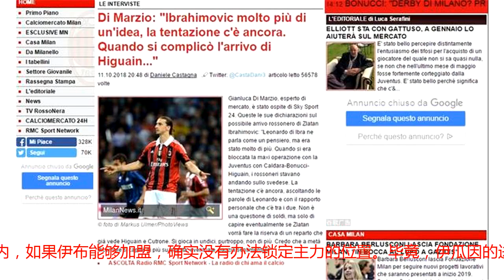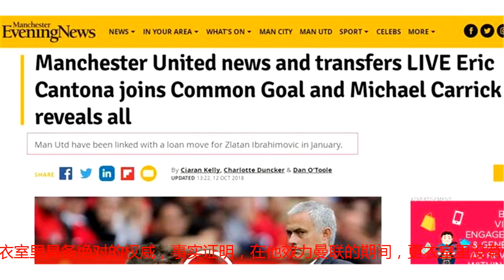曼联还是米兰？伊布回意大利需一条件，穆帅也需要他稳定更衣室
最无情是岁月，不论年轻时代多么雄姿英发的超级巨星，在岁月的面前，都会渐渐显得力不从心，挣扎一番过后，无奈退出了历史的舞台。这也是许多超级巨星的轨迹，比如巴蒂斯图塔、比如鲁尼、比如哈维、伊涅斯塔，都是到了岁数的时候，离开了熟悉的五大联赛的舞台，去美国或者是亚洲淘金，渐渐离开了人们的视线……往往在离开了主流联赛之后，就很难再回归了。可凡事总是会有例外的，伊布拉希莫维奇，这位来自于瑞典的巨星，在自己的职业生涯中总是喜欢给人们制造出一些意外来。他不仅仅在球场上神出鬼没，经常会有神来之笔，球场下的他，同样也是如此喜欢个给大家带来意外。比如当年他在国米被尊为国王之时，还是头也不回地就离开了梅阿查；比如当年他从巴塞罗那回归意大利联赛时，让人吃惊地选择了AC米兰，这种例子，数不胜数……眼下的他，正在美国职业大联盟的洛杉矶银河队中效力。虽然已经是37岁的高龄，可伊布依旧保持着极佳的身体状态和竞技水平，在过去的这22场比赛之中，他打入了让人瞠目结舌的21粒入球。虽然美国职业大联盟的水平比起五大联赛肯定是有所不如的，但是这种进球效率，也足以证明伊布的近况，能够作为任何一支球队的即战力。事实上，现在的他仍是球